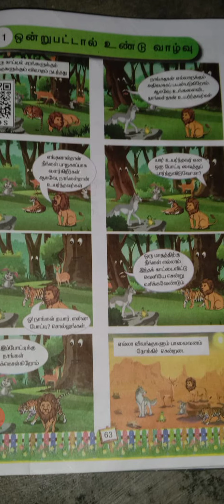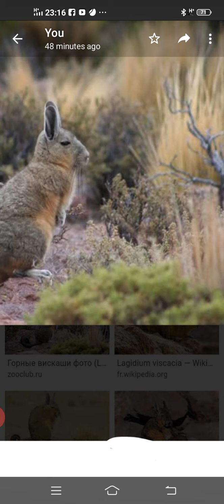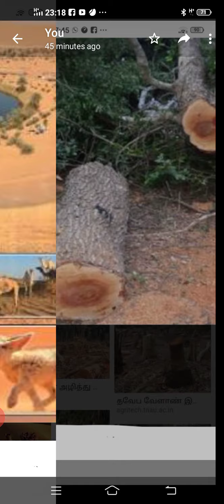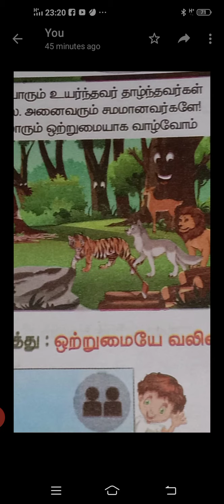பாடம் - 11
ஒன்றுபட்டால் உண்டு வாழ்வு